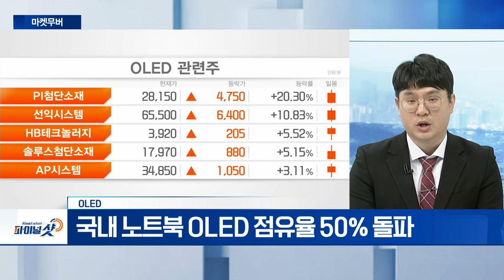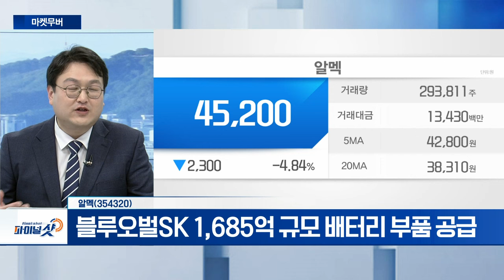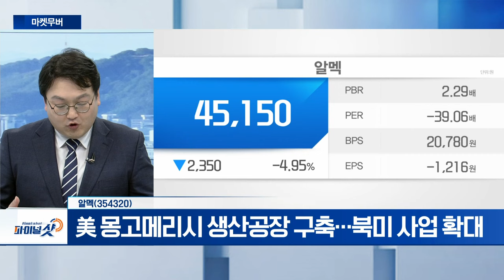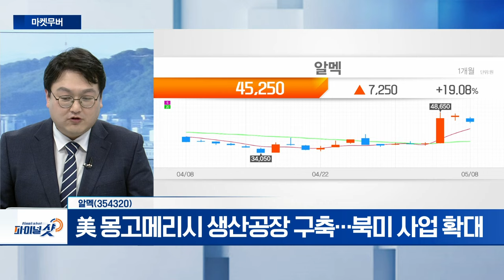폴라리스오피스, OLED, 알멕 | Final Shot (20240508)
- 폴라리스쉐어테크, 엔비디아 인셉션 프로그램 선정
- 생성형 AI 시장 확대 수혜 전망
- 클라우드 기반 1억 2,800만 명 글로벌 유저 보유

- 아이패드용 OLED 패널 적용
- 국내 노트북 OLED 점유율 50% 돌파
- OLED 적용 확대 수혜

알멕(354320)
- 블루오벌SK 1,685억 규모 배터리 부품 공급
- 美 몽고메리시 생산공장 구축... 북미 사업 확대
- 알멕, 공모가 5만 확정